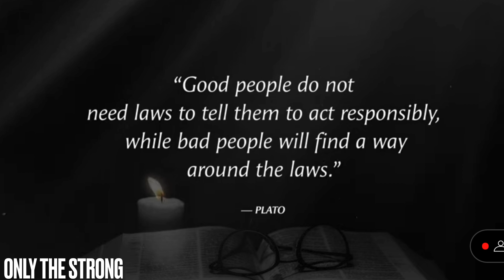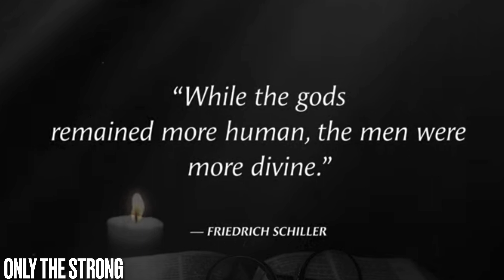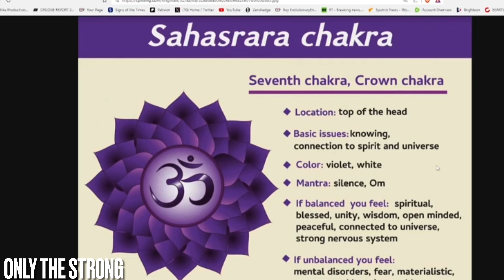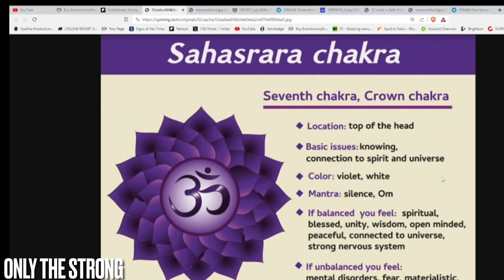￼ you got to be strong to survive(it’s hot in the kitchen) 5 minutes!warzone money￼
@fr33sol33 @nulyfetools9826 we or 1